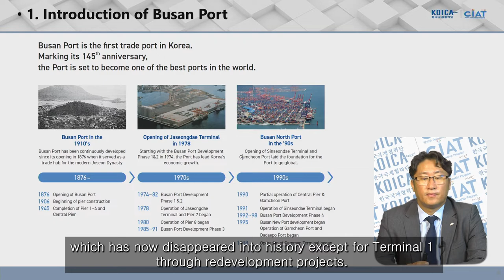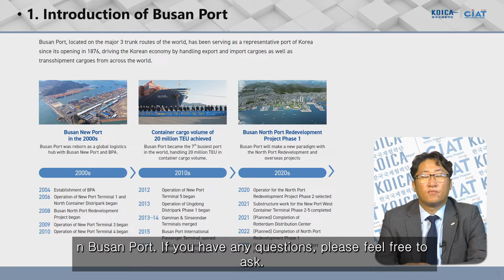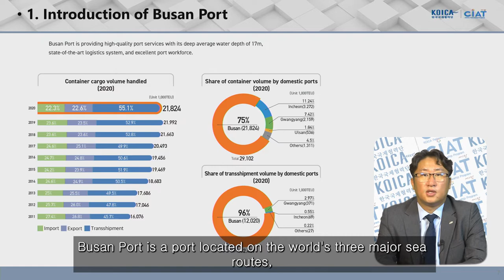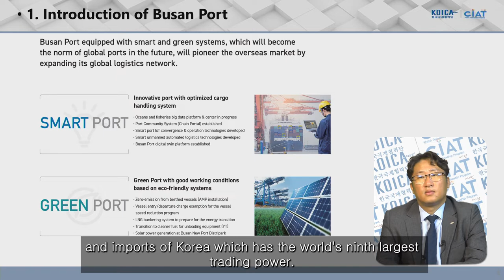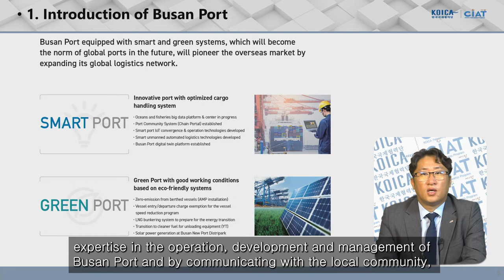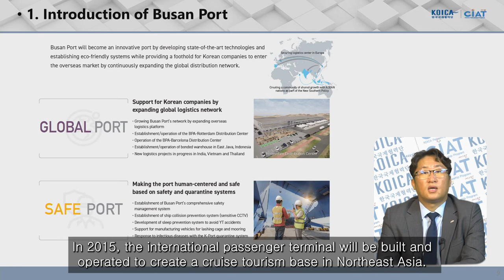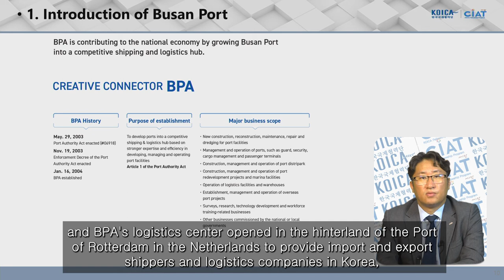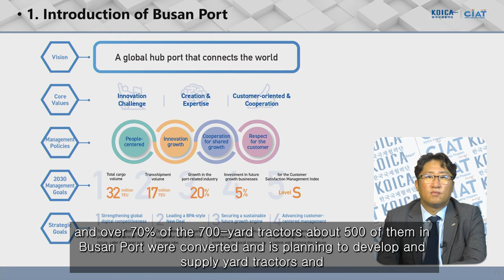(Lecture 7) Smart Port Strategy in Busan Port and Main Business Part 2